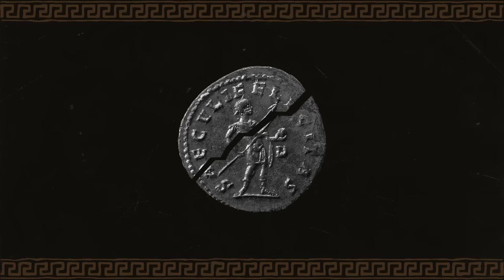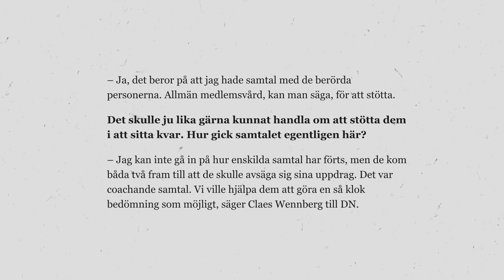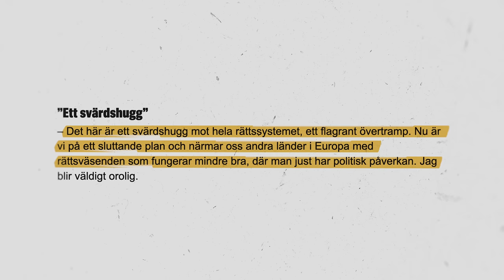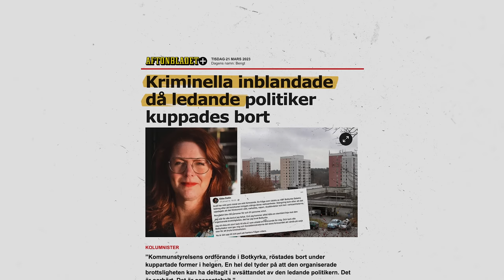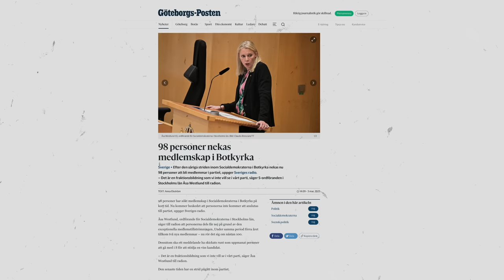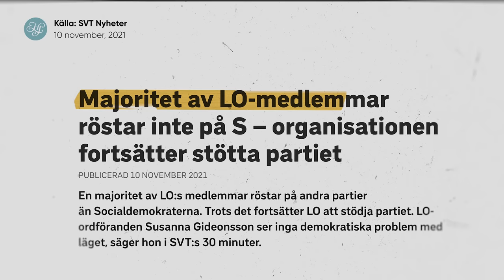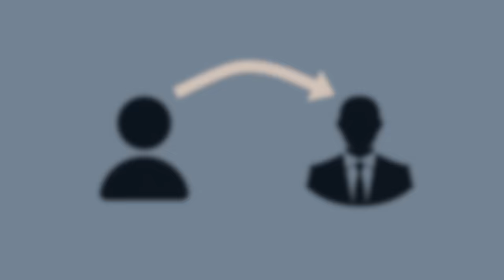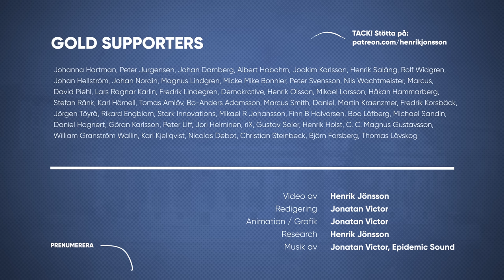SOCIALDEMOKRATINS LÖGNER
Socialdemokraterna anklagas både för att ha tvingat bort nämndemän – och för att dölja gängkriminell politisk påverkan i kommunen Botkyrka. Misstolkningar och personkonflikter säger vissa – systematiskt maktmissbruk säger andra.

Hur förhåller sig socialdemokratin till individuellt självbestämmande? Kan politiker korrumpera demokratiskt oberoende beslutsfattande? Och vad händer med ett samhälle som genom lögner överför makt från individ till politik?

Dessa frågor tar jag upp i veckans video om “SOCIALDEMOKRATINS LÖGNER”.

Innehållsförteckning:
00:00 - Intro
02:00 - Socialdemokratins lögner
09:22 - Bedrägeriet i Botkyrka
15:40 - LO och lögnerna
20:19 - Kriget mot valfrihet
24:24 - Outro